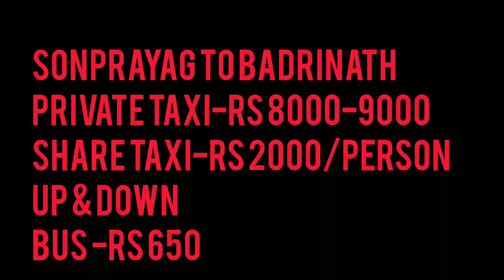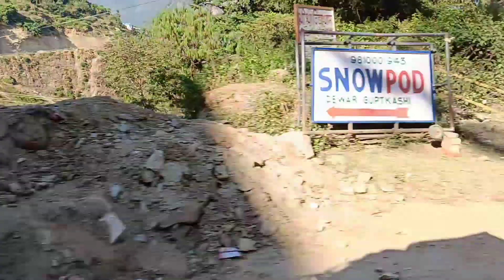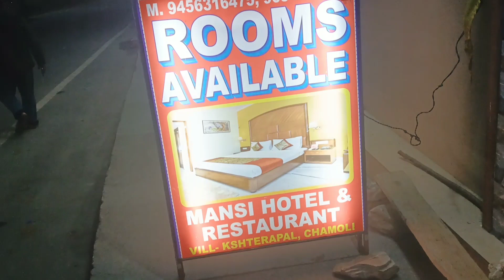কেদাৰনাথ আহি মেগী দোকান খুলিলো/ kedarnath to badrinath dham/video 5/ assamese video